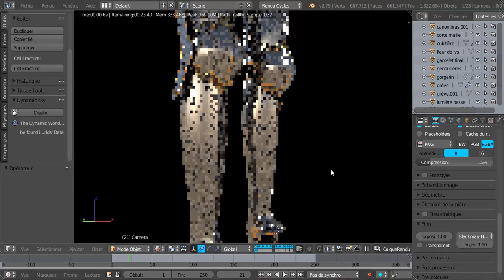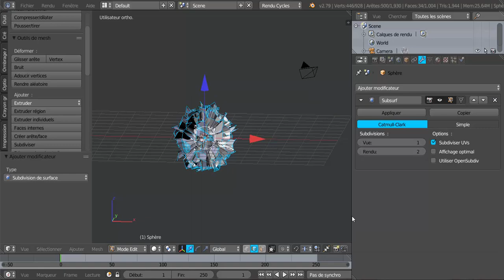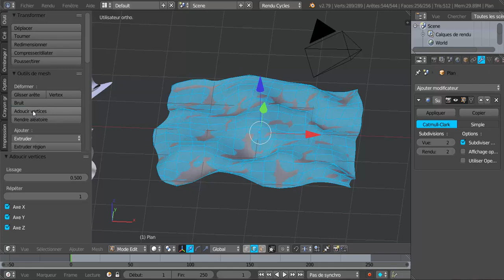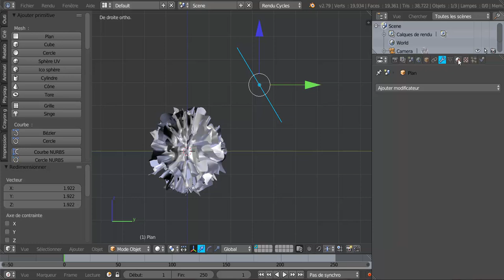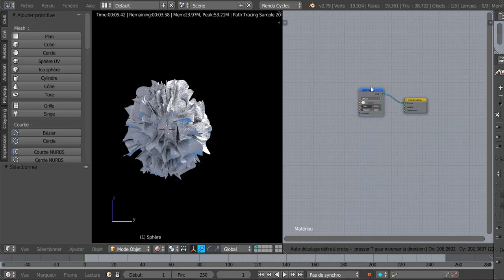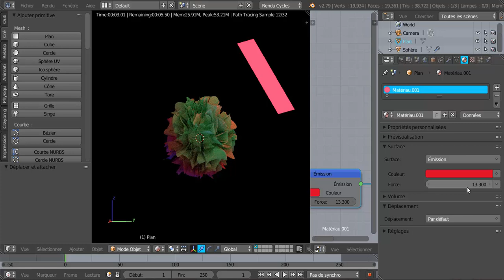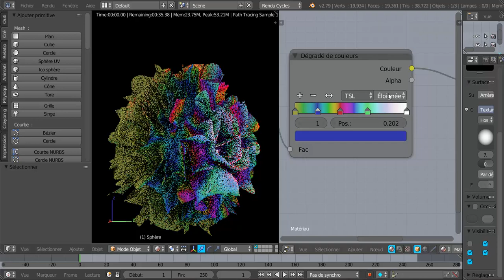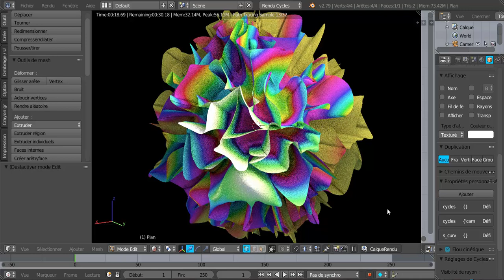Modéliser Un Pompon de Pétales tutoriel Français SVM6 (Exercice de modélisation)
Exercice de modélisation avec l'outils de déformation rendre aléatoire et l'outil de sélection aléatoire. Texturer en utilisant un dégradé de couleur. Exercez vous pour mémoriser ces outils.